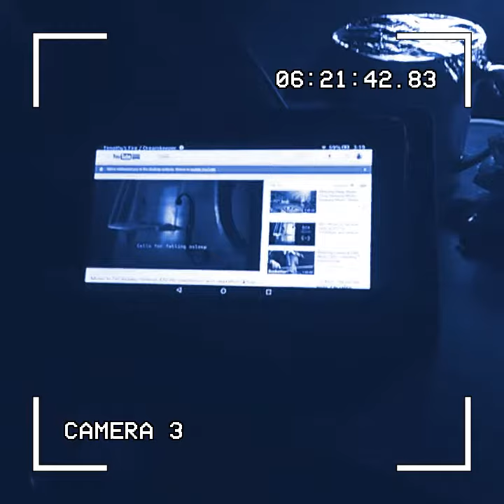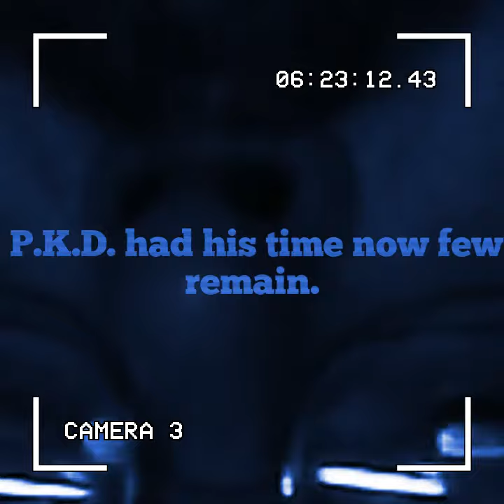Where's My Face